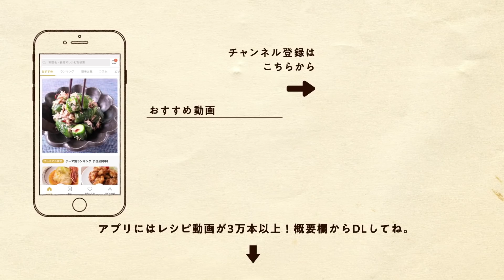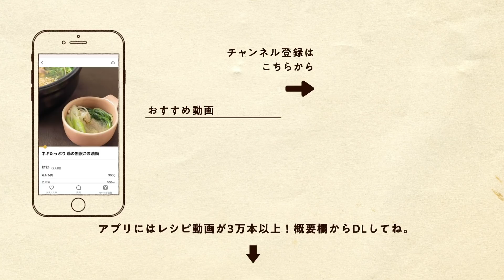【1ランク上の牛丼】和の匠が教える"極旨牛丼の作り方"【日本橋ゆかり・野永喜三夫料理長】｜クラシル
"料理の鉄人JAPAN CUP02"での優勝経験もある野永喜三夫料理長に、家庭向けでお手軽なのに絶対リピートしたくなるほど美味しい、極旨な牛丼のレシピを紹介していただきました。
隠し味はあの調味料...！

◼︎分量はクラシルアプリ（無料/登録なし）で！
1分で手順を確認できるレシピ動画と一緒に掲載しています ▶️
＊アプリ検索窓からレシピ名や「野永喜三夫」で検索ください

▼書籍 「フライパンで和食」

■【包丁いらず】まるで何日も煮込んだような美味しさ 極旨カレーライスの作り方【日本橋ゆかり三代目・野永喜三夫】
■【油いらず】調味料は白だしだけ 驚くほど美味しくて簡単な青椒肉絲の作り方【日本橋ゆかり三代目・野永喜三夫】
■【和食のプロが教える】5分でできる チーズがとろけるだし巻き玉子の作り方 【日本橋ゆかり三代目・野永喜三夫】
■【これでもう失敗しない】和食の巨匠が教える サバの味噌煮の作り方【日本橋ゆかり三代目・野永喜三夫】
■【これがプロの味】和食の巨匠が教える 絶品炊き込みご飯の作り方【日本橋ゆかり三代目・野永喜三夫】
■【絶対に覚えておきたい】老舗名門店三代目・野永喜三夫の簡単で本当においしい「具だくさんの豚汁」の作り方 【日本橋ゆかり三代目・野永喜三夫】
■【プロの自信作】老舗名門店三代目・野永喜三夫が教える本当においしい「鶏の照り焼き」【日本橋ゆかり三代目・野永喜三夫】
■【永久保存版】老舗名門店三代目・野永喜三夫が教える究極の肉じゃが 【日本橋ゆかり三代目・野永喜三夫】

※煮含ませる工程は常温で長時間放置すると夏場や調理環境によっては食中毒のリスクが高まります。
長時間放置する場合は粗熱が取れたら冷蔵庫に入れてください。